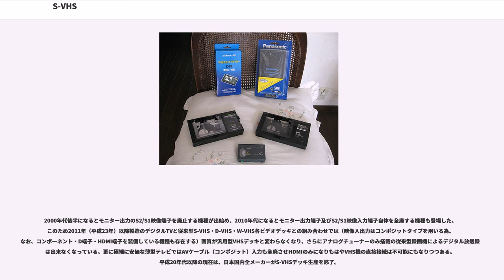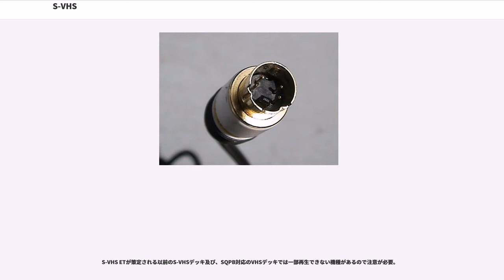S-VHS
S-VHS（エス・ヴィエイチエス／スーパー・ヴィエイチエス）とは、家庭用ビデオ方式のVHSをより高画質にするために開発された規格である（正式名称は「Super VHS」）。

1987年（昭和62年）に日本ビクター（現・JVCケンウッド）が発表し、同年4月にはその第1号機として「HR-S7000」が発売された。

従来のVHS（ノーマルVHS）では、画質の指標となる水平解像度が240TV本であり、VHS第1号機が発表された1976年（昭和51年）当時の、一般的な家庭用テレビの水平解像度は200TV本程度である。また、放送局で使われていた機材もさほど性能が良くなかった。この事からVHSは当時としては十分なビデオ規格であったと言える。

しかし1980年代半ば、NHK-BSなどの衛星放送がスタートし、高画質の放送が行なわれるようになった。また、従来通りの地上波においても、この頃になるとベータカムなどの高性能な映像機器が、多くの番組制作で活用されるようになり、VHSの解像度を超える高画質録画に対応した規格が要求されるようになった。そこで開発されたS-VHSは、輝度信号のFM信号帯域がVHSの4.4MHzから7.0MHz（白ピーク）と広帯域化され、標準、3倍モード共に水平解像度400TV本以上を達成し、民生機では初めて映像信号の鮮明な記録を実現させた。なお、色信号に関しては帯域はVHSと変わらないが、これは従来VHSと大幅に規格を変えないためのやむを得ない処置であった。ただこの規格内において、視覚的により美しい色に見えるように、新製品が発表されるたびに信号処理などが改善が行われた。また輝度信号以外の規格を変更しなかった事で、後にS-VHSのVHS並みの画質での簡易再生「SQPB」機能により対応できた。

S-VHSで録画した水平解像度については、録画した放送の水平解像度内で再生される。当時の地上アナログ放送では水平解像度330本、BSアナログ放送でも350本程度であったが、VHS記録するよりも非常に高画質で記録することが出来る事から、映像の劣化を嫌うマニア層には愛好される事となった。尚、S-VHS規格が真価を発揮するのは、カムコーダーでの録画や、CGを使ったアニメーションビデオの制作等。またデジタルチューナを使った地上デジタル放送やBSデジタル放送からの録画でもSD標準画質であるが、高画質を発揮できる。

S-VHSより若干遅れて、Beta方式でも高画質規格「ED-Beta」が登場した。輝度信号の帯域拡大はS-VHSよりも著しく、最大9.3MHz（白ピーク）に達し、水平解像度500本を確保。またメタルテープを採用し高画質をアピールした。しかしながら下位互換機であるVHSの普及率の高かった事によりED-BetaはS-VHSほど普及しなかった。S-VHS/ED-Beta共に1987年の段階でのテープ価格は、二時間記録のST-120が3,000円。EL-500が3,500円と比較的高価格であったが、S-VHSテープはS-VHSの本格普及により10本パック製品なども供給され、結果として1/10程度まで価格が低下したものの、ED-Betaテープの価格はS-VHSテープと比較すれば価格下落も緩やかで家電量販店等でも比較的高価であった。S-VHSやED-Betaの規格は地上アナログテレビジョン放送を録画するには過剰な性能であったが、高画質・高音質な衛星放送録画には適しているものであった。またED-Betaも色信号の帯域拡大を行っていない点ではS-VHSと同等であり、新製品が数多く登場したS-VHSではハイエンドモデルからデジタルTBCやデジタル3次元Y/C分離回路など最新技術の投入により高画質対策がなされて行ったのに対しED-Betaでは1990年代初頭以降これと言った対策が行われず、家電メーカー各社より多様な新製品投入で画質を向上させたS-VHSの方がED-Betaより画質でも上回っているという評価を下すビデオ雑誌・評論家もあった。

登場間もない頃は、すべてのVHSビデオがS-VHS対応機に切り替わるという見方が多く、バブル経済による好景気もあって映像編集などを趣味とする消費者（AVマニア）を中心に販売が好調だった。しかし、S-VHS専用テープが必要である事や機器そのものが高額であった事、更に一般消費者の多くがVHSの画質でもさほど不満を持っていなかった事。下位互換性を確保しているにも拘らずS-VHSデッキではVHS録画・再生することが出来ない等とS-VHSに対し誤解する一般層が...